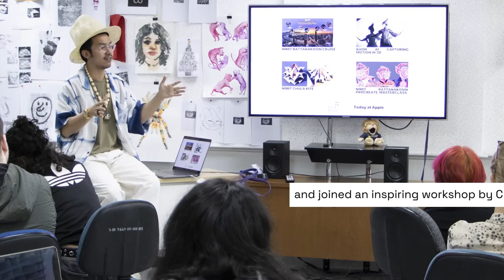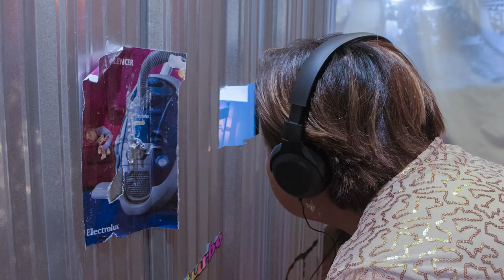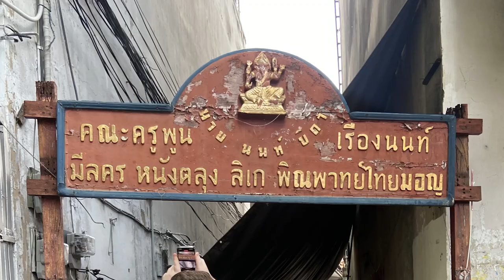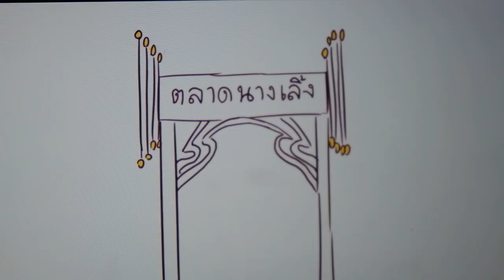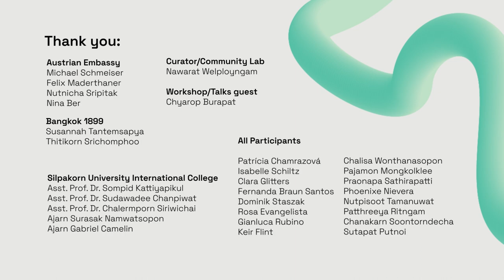ArTech: An Interdisciplinary Art Show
In the course of the EUNIC project “arTech” 8 European and 8 Thai art students from Silpakorn University International College that have a focus on arts/technology and digital art worked together in intercultural pairs to co-create artworks that would either use new technologies or reflect on potential effects of technologies on future generations.
The students’ artistic work was nspired by the life and traditions of the Nang Loeng Community in Bangkok which the students get to discover through a walking tour as well as a workshop, both organized by members of the Nang Loeng Community.

The impressive results were shown during an interdisciplinary art exhibition at Bangkok 1899 from November 17 until November 30 2023.
The project was organized by the EUNIC-Cluster Bangkok (Alliance Française, British Council, Goethe-Institut as well as the Embassies of Austria, France, Italy, Luxembourg, Poland and Spain) in collaboration with Silpakorn University International College and Bangkok 1899.